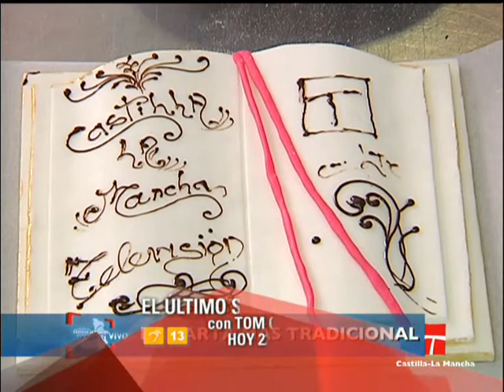CLM en vivo España original Tartas Comunion de Pastel